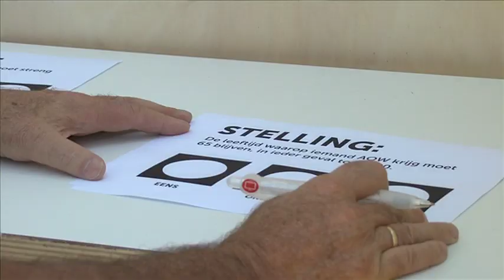Joop Gankema - Stemwijzer - Verkiezingen op 7